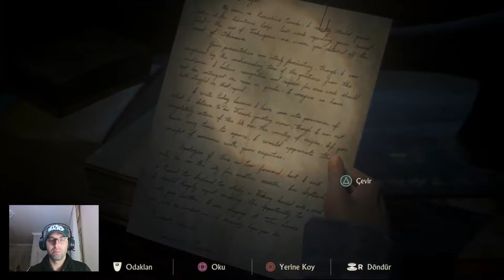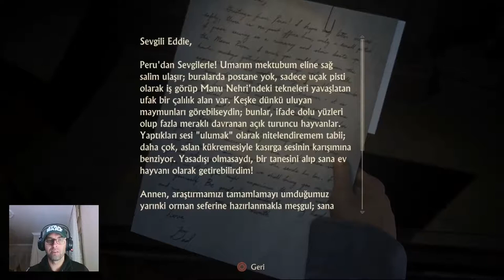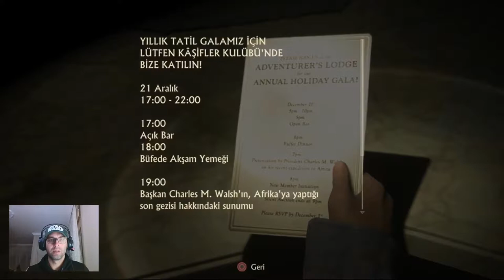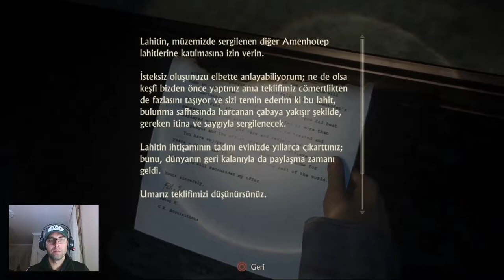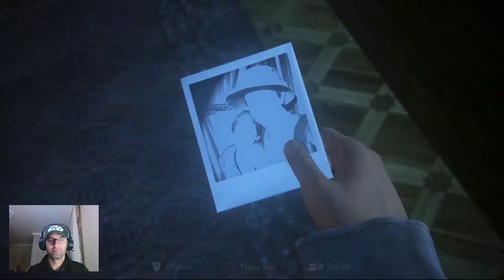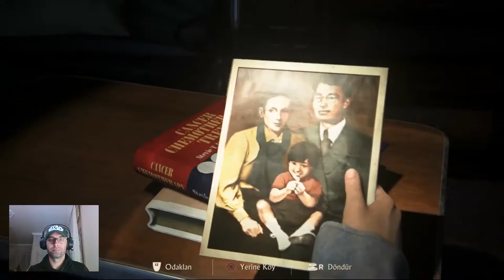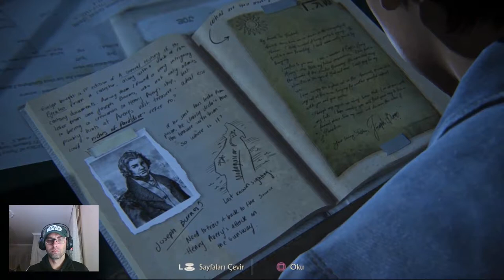Annemizin Günlüğü | UNCHARTED 4: Bir Hırsızın Sonu | 23. BÖLÜM